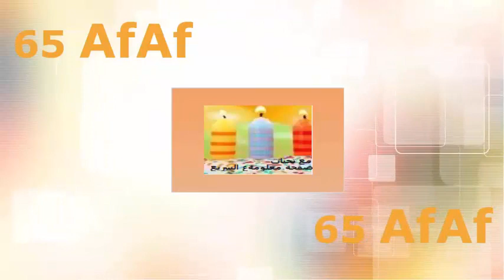حصريا ... غرزة تريكو للصيف والشتاء ...... غرزة السلسلة المسحوبة تريكو